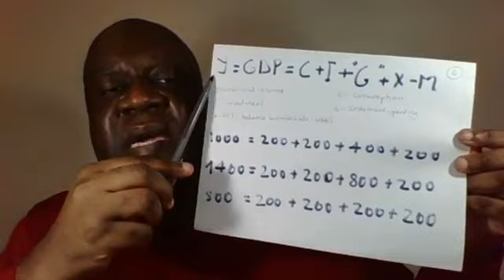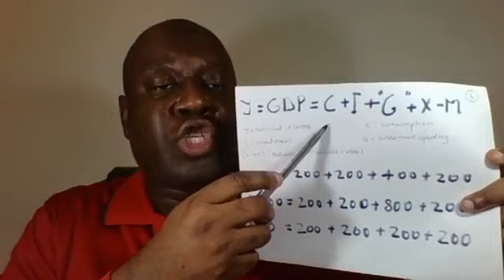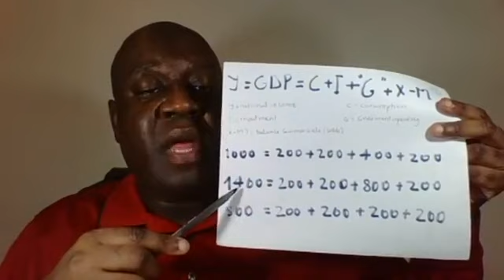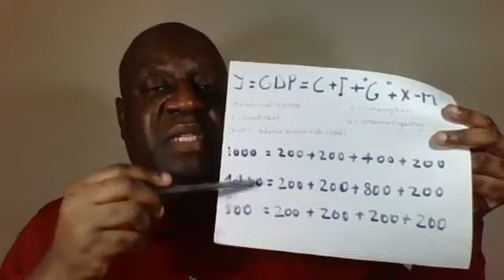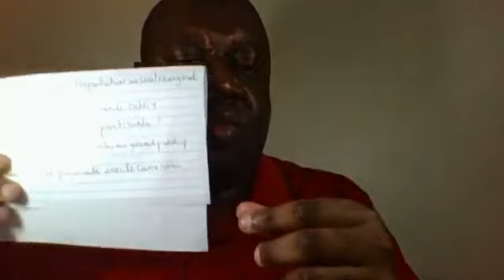LA COMMANDE PUBLIQUE PEUT ELLE RELANCER L'ECONOMIE ET PRESERVER LA SOUVERAINETE DU CAMEROUN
Je vous invite a suivre ma presentation sur la commande publique. Decouvrez comment elle peut booster notre economie et surtout preserver la souverainete du Cameroun.

Cordialement.